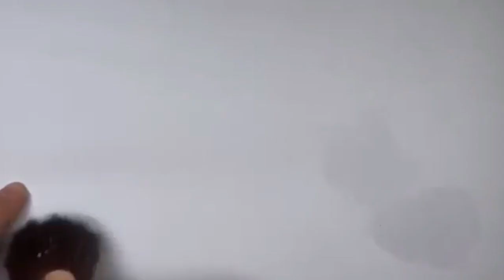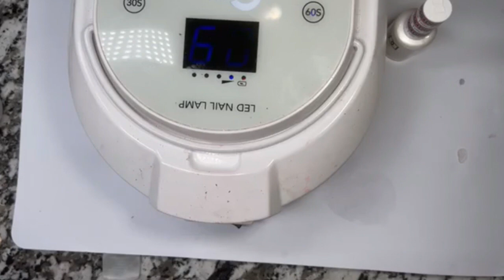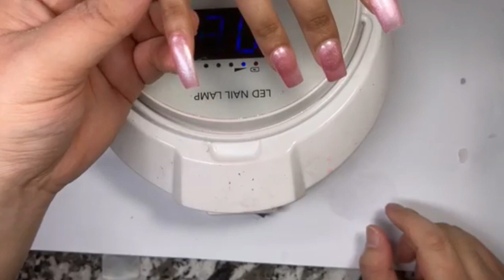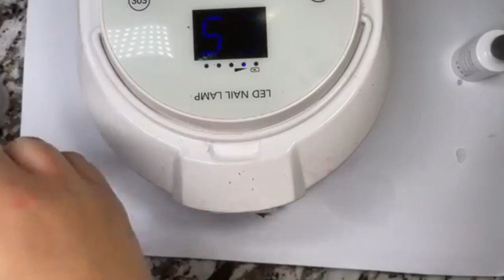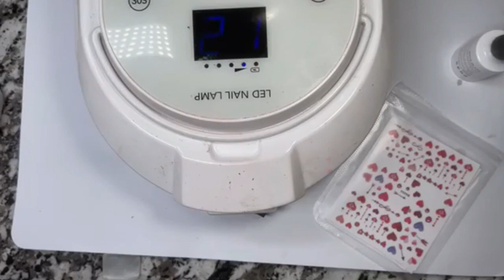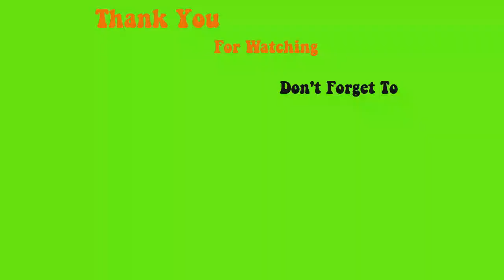Phong Tran Nails - Full set, đắp bột vuốt bột sơn Gel